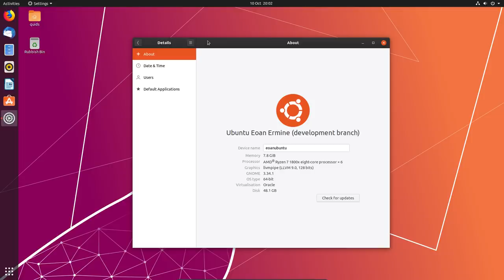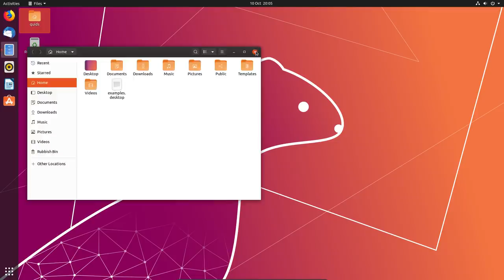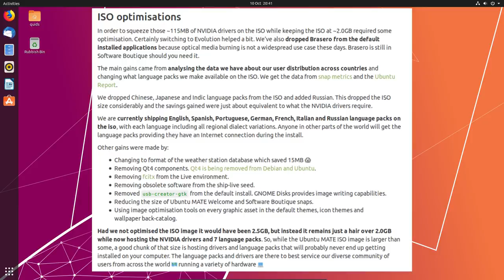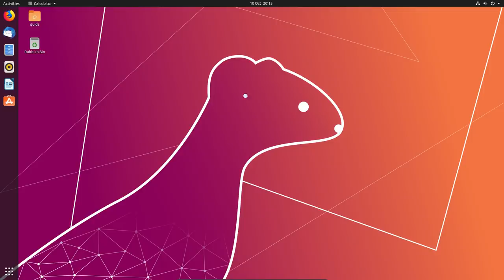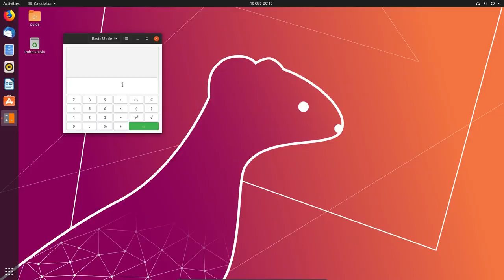Everything New with Ubuntu 19.10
Ubuntu 19.10, codenamed Eoan Ermine, is an interim release of Ubuntu which is supported for 9 month and comes with Gnome 3.34 desktop. There have been significant performance improvements. Deb to Snap transition has begun. There is a significant drop in the number of supported 32 bit packages.